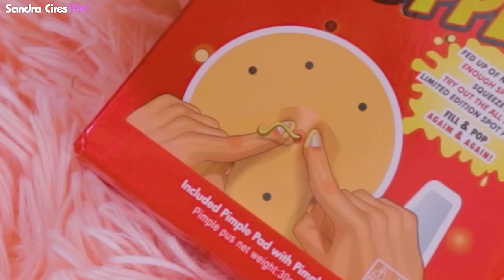PROBANDO PRODUCTOS VIRALES de TIKTOK! 😱 Play Play Play 😂 Sandra Cires Art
Probando los Productos mas Raros y Virales de INTERNET! 😱 Play Sandra Cires Art
Hoy la bolsa mágica trae los juguetes y productos más raros y Virales de TikTok! 😂
Sin dudas el más asqueroso fué la nariz con humor y el más raro el platillo volador drone 😂
Comenta cuál fué tu favorito! LIKE al video si quieres más partes probando productos virales de TIK TOK 😱

Gorro de Pavo
Nariz con Pus
Ardilla en Tronco de Árbol
Mini Drone Platillo Volador
Pollo Elástico
Hombre Banana Peluche

Exención de responsabilidad: Muchos de los productos que uso en mis videos son comprados por mí y otros tengo la suerte de que me sean enviados por las marcas, pero las opiniones expresadas son siempre personales y honestas.